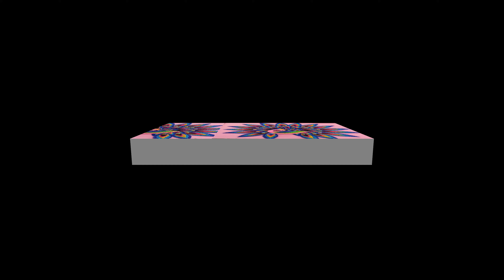Peacock Wall Hanging Craft Idea! DIY Tea cup Peacock Making At home! Home Made Craft!Suchipatra Art.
how to make a peacock wall hanging craft for home decoration vary easily.
Hello friends how are everyone ..
 In this Video i will try to help my subscriber how to decoration home with cotton peacock ...
I will try to show how to make a peacock with using Wool and making a beautiful home decoration craft .. Everyone try it at home and pls comment me how is this video..
And pls shear to your friend and help your friend to decorate there home .
                                                                                       Thanks to my all friends...
Item Using In this Video-
1.Cotton
2 . Fome Sheet
3. Glue Stick
4.  Mukta
5. Wool
6. Disposal Tea Cup

                           *Peacock making Craft With Cotton*

How to make peacock craft
DIY peacock Wall hanging craft.
Glue Gun